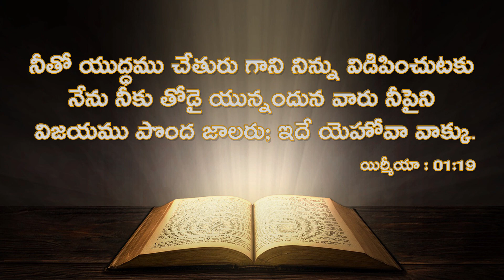Daily Promise || Todays Promise || Today Gods Promise || By Prabhu Anudina Vagdhanamu